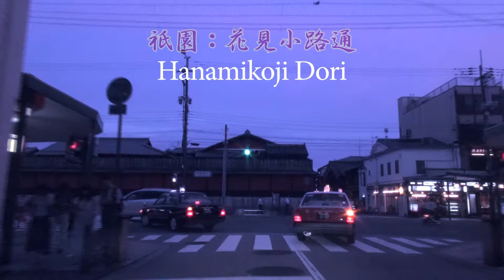Run in Gion Kyoto / 祇園:花見小路通